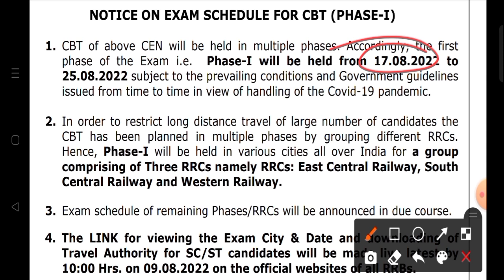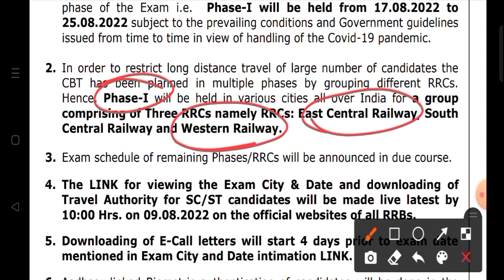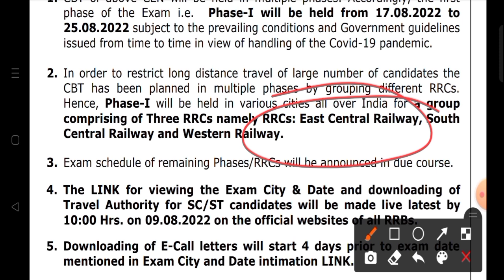Group d Exam Date जारी|Rrc group d Exam Date घोषित|Railway group D Exam Date out|GroupD exam schedul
Railway Group D Exam 2021| Exam Pattern And Exam Level Of NSEIT|
Group D ke liye Best practice set book
Group D Staff को कितनी सैलरी मिलती है|Railway_Group_D_Staff_Monthly_Salary| Increment कितना लगता है